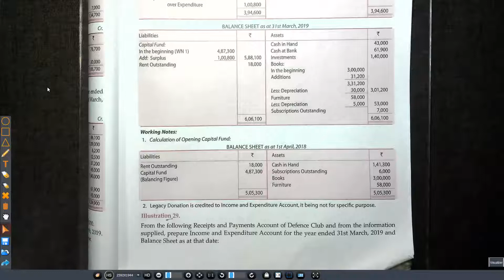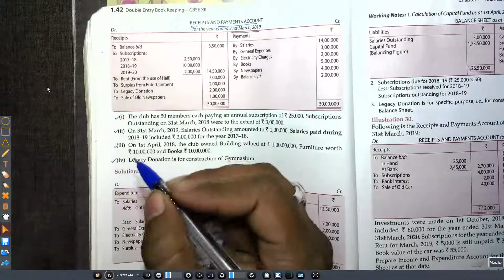🔴#08 Class 12 | Revision batch | Non Profit Organization | Income and expenditure account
Hello Students,
In this Video series we will Revise complete syllabus for class 12 CBSE and ISC board under the guidance of CMA Vivek Agrawal.